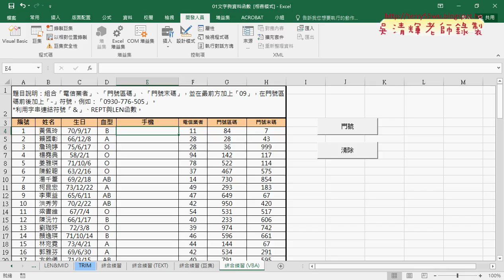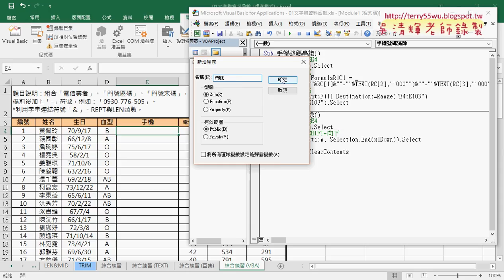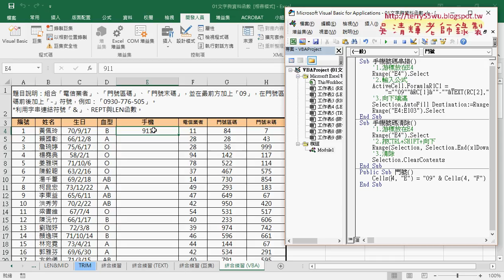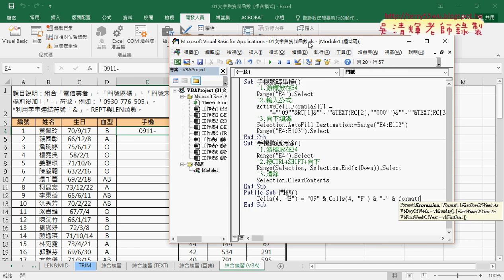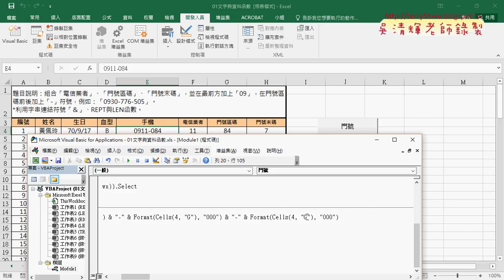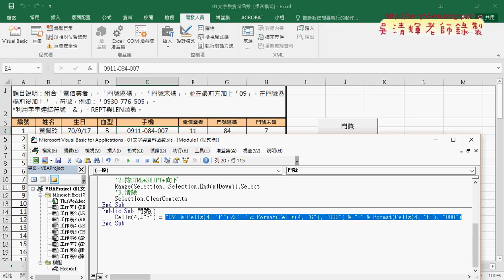02 撰寫VBA的SUB並輸出一列資料